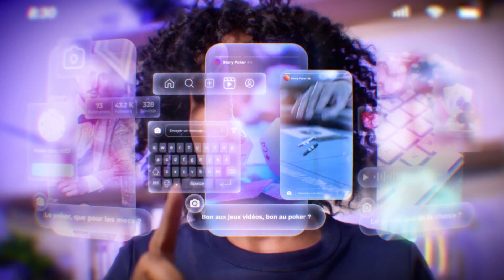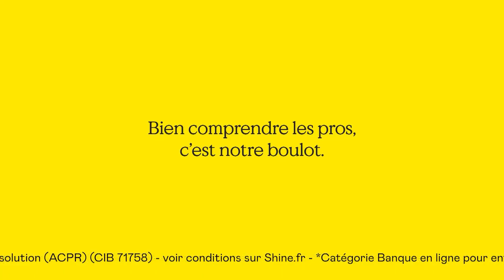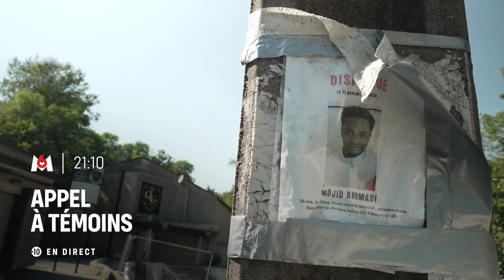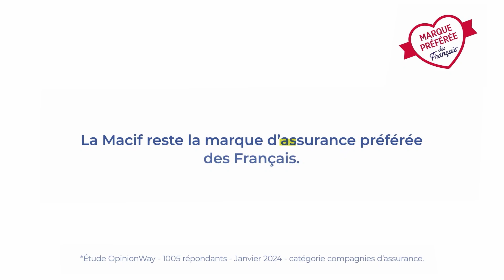M6 01/10/2024 - 6 BA, 2 Pubs, Interprogrammes, Météo & Intro Le 19h45